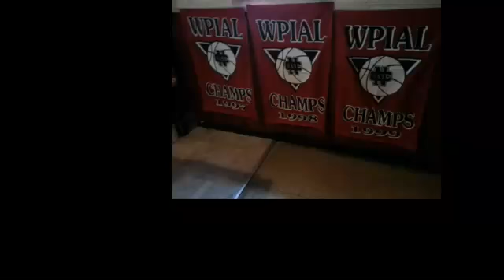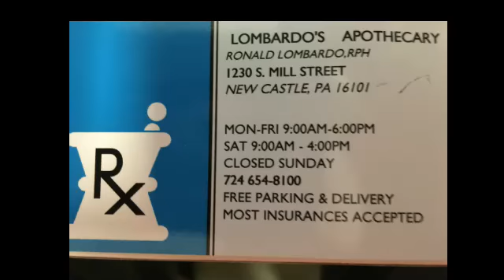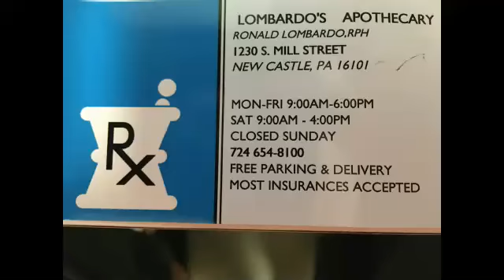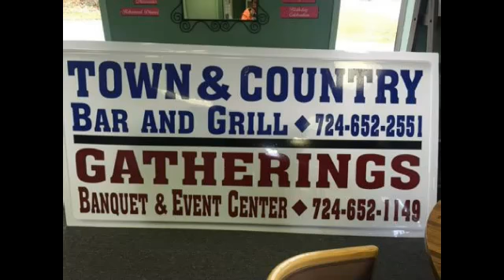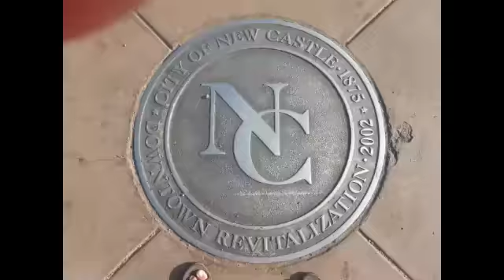NCTV45′s NewsWatch Nightly Thursday March 8 2018 with Angelo Perrotta